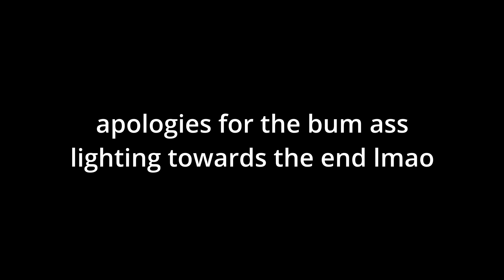*Zootopia* is REALLY FUN! - First Time Watching Reaction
Hello gang. My name is Murkanium. I'm a little reacty boy. I love film and storytelling and I've created this second channel to share the fun in the moment. There's lots of stuff I've not watched before so let the epic moments begin bruv waheyyy